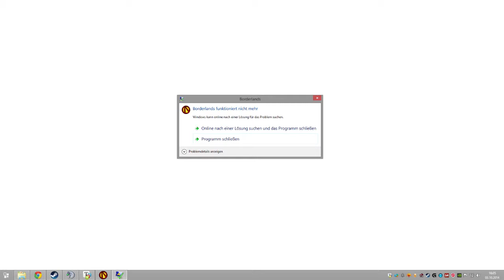Let's play BORDERLANDS - #006